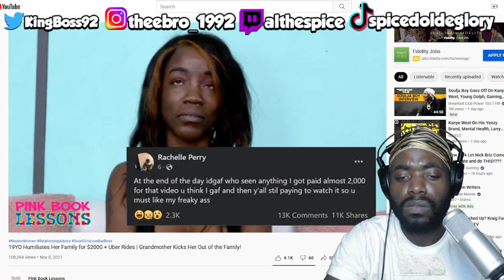All Dat for $2000